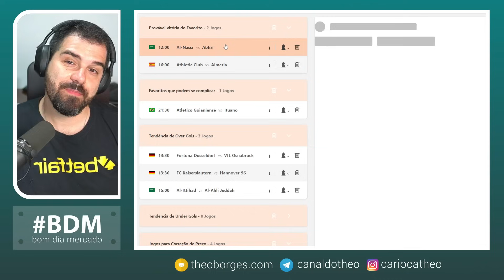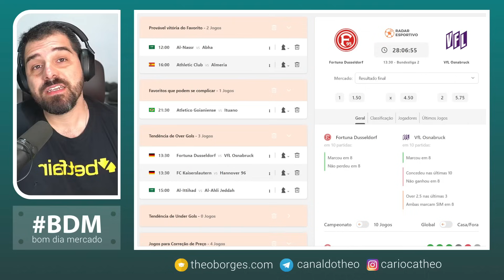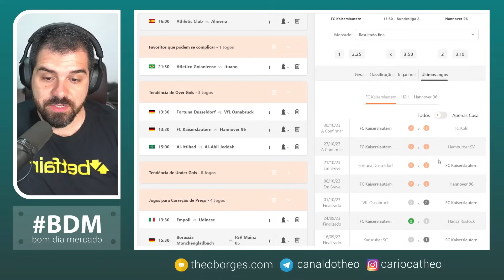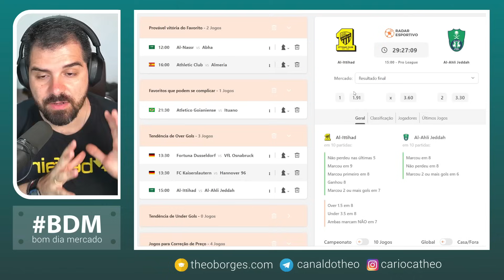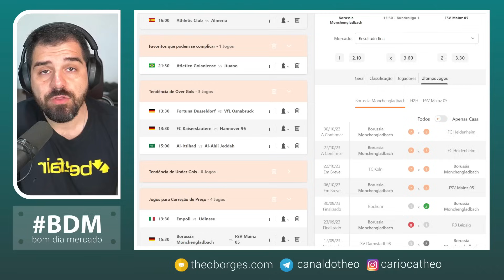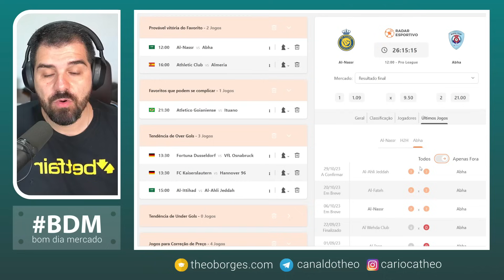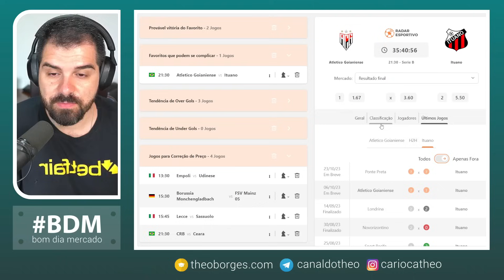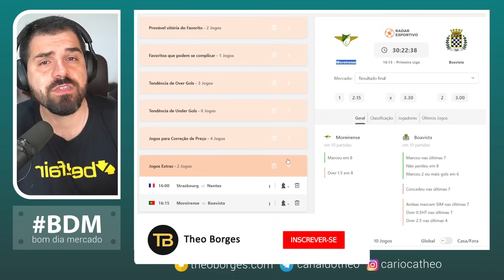Planejamento para Trader Esportivo - Dia 06/10/2023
⏰ Partidas analisadas no dia de hoje:

00:00 Introdução
00:55 Fortuna Dusseldorf x Osnabruck / Kaiserslautern x Hannover
06:11 Al Ittihad x Al Ahli
10:17 Monchengladbach x Mainz
14:29 Jogos Extras